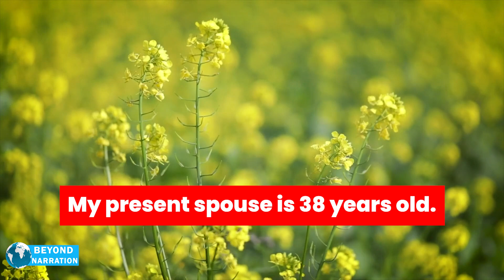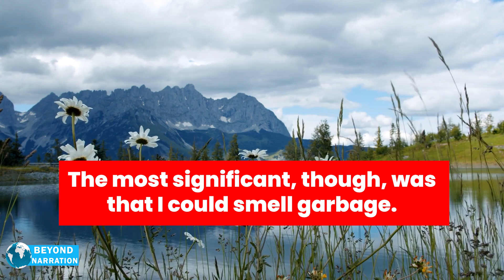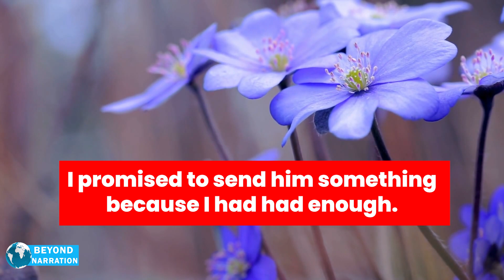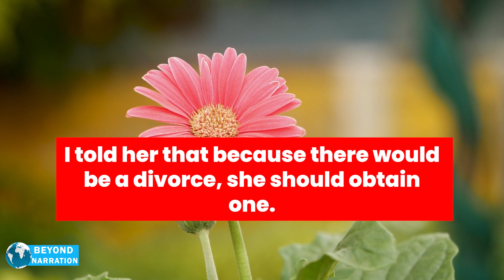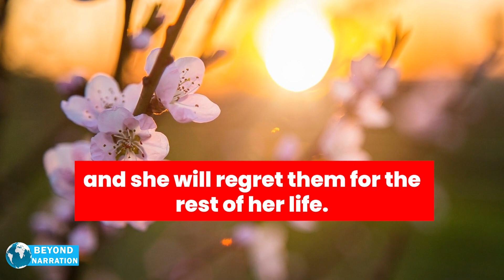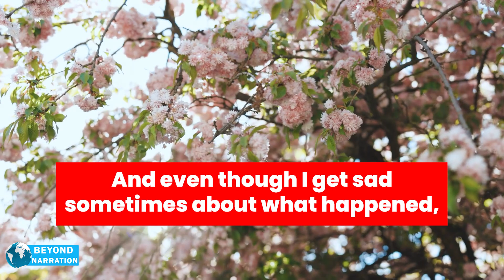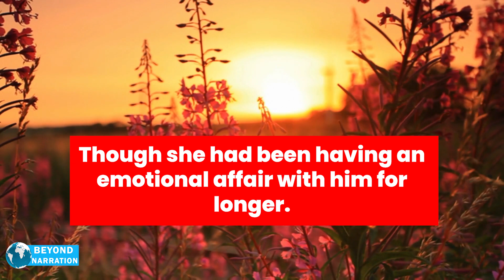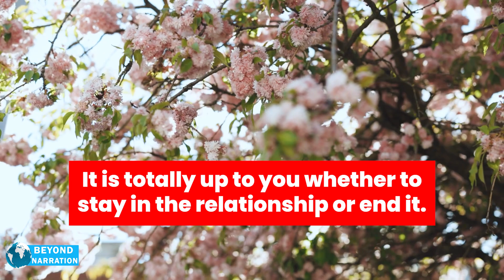My Wife Betrayed Me With Her Ex And He Taunted Me With This Horrible Comment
In this video, I'm sharing with you a heart-wrenching story about how my wife betrayed me with her ex-boyfriend. He's made a really horrible comment about me online, and I want to share it with you to show you how hurt and damaged I am.

This is a story that will stay with me forever. It's a story about how a simple mistake by my wife led to the end of our marriage and the devastating consequences that followed. I hope that by watching this video, you can learn something about how to avoid making the same mistakes.